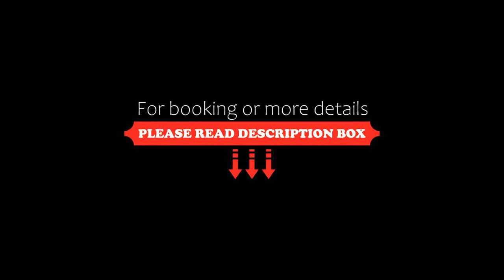DIE GAMS Hotel Resort, Bad Hindelang, Germany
About Property:
Offering a variety of sports and wellness facilities, this family-friendly, 3-star Superior apartment hotel in Bad Hindelang boasts panoramic views of Bavaria's Allgäu Alps.
Set in idyllic surroundings, DIE GAMS Hotel Resort provides spacious, 2-room apartments which are individually decorated and offer all modern amenities.
The hotel features an extensive spa and beauty area featuring a indoor pool, different saunas, and modern solariums.
Children...
Property Type: Hotel
Address: Zillenbachstraße 50, 87541 Bad Hindelang, Germany
Searching For
1. DIE GAMS Hotel Resort - Bad Hindelang - Germany
2. DIE GAMS Hotel Resort - Bad Hindelang - Germany Address
3. DIE GAMS Hotel Resort - Bad Hindelang - Germany Rooms
4. DIE GAMS Hotel Resort - Bad Hindelang - Germany Amenities
5. DIE GAMS Hotel Resort - Bad Hindelang - Germany Offers and Deals
Audio Credit:
Track Title: Reasons To Hope
Artist: Reed Mathis